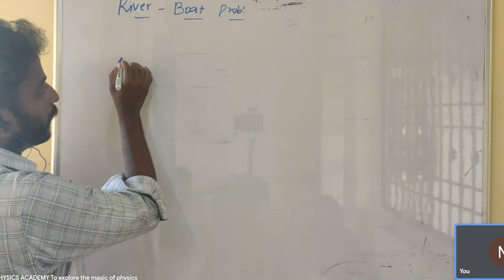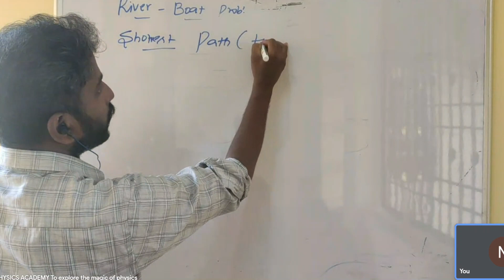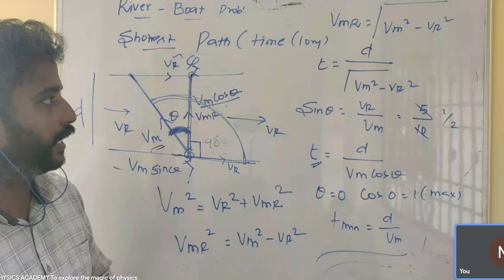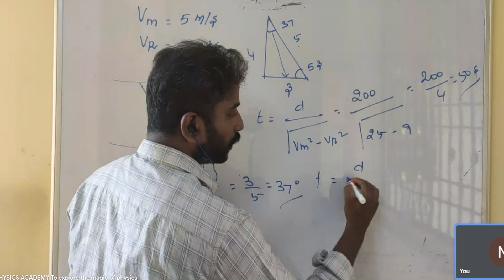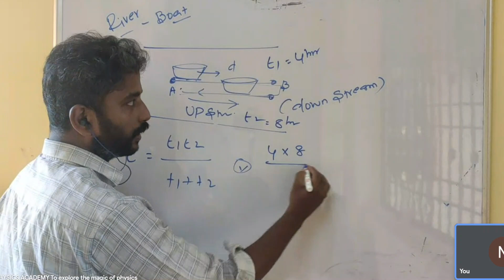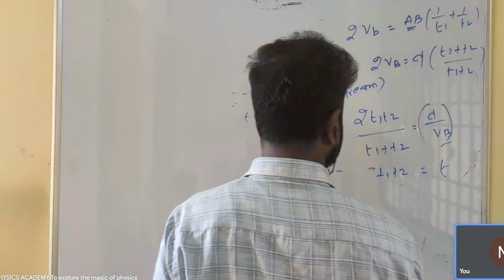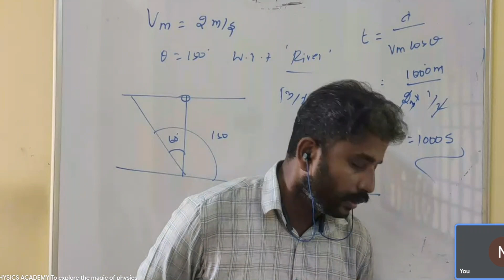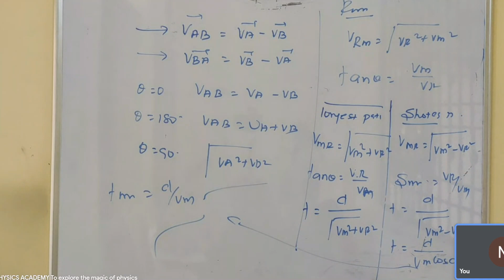REPEATERS NEET PHYSICS CLASS MOTION IN A PLANE LECTURE 4 RIVER BOAT PROBLEM